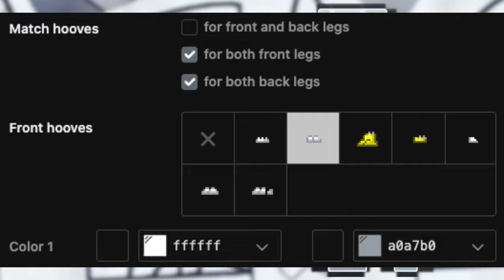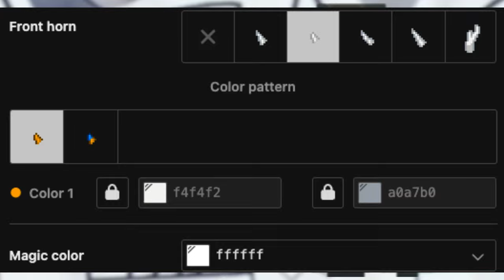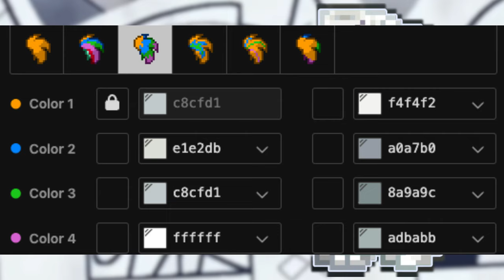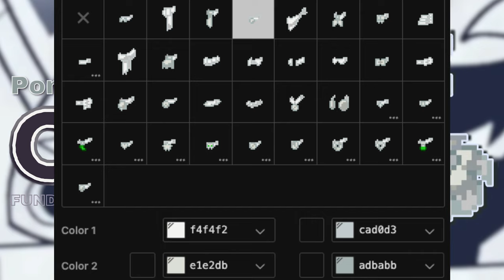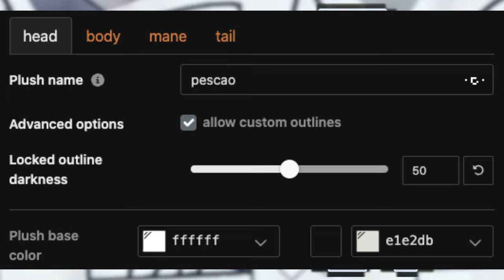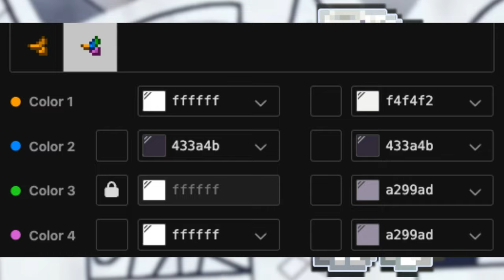⭐️) Chip FUNDAMENTAL PAPER EDUCATION : [ pony town skin ]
0:01 ──⊙ 1:11